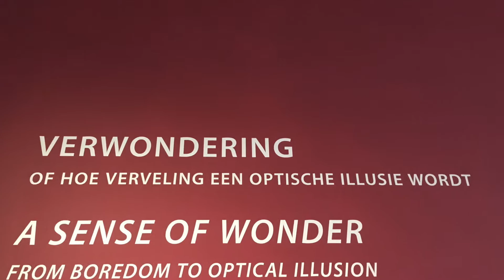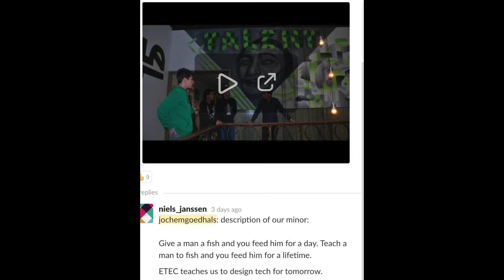Embrace TEC week 2